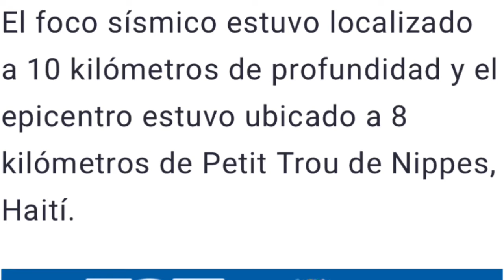Haití tiembla, Osiris de Leon nos habla de lo sucedido, además como lo siento el pueblo fronterizo.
Haití tiembla. Aquí  algunos de los últimos detalles.